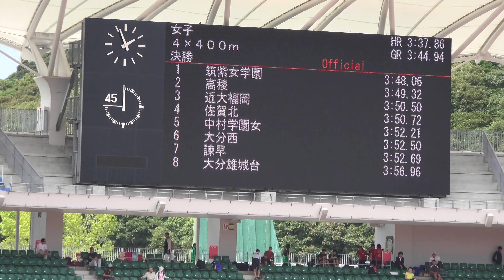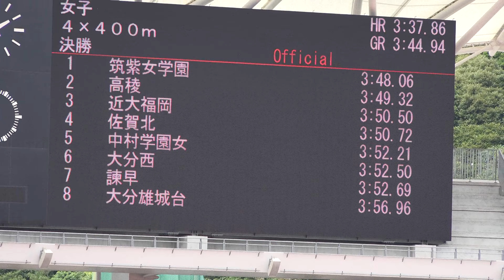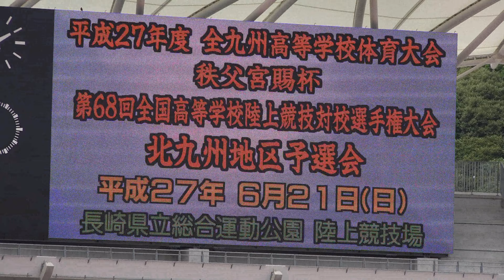佐賀北 ベストタイムで4位 女子4x400Mリレー決勝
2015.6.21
全国高校総体　北九州地区予選会　女子4x400Mリレーで佐賀北はベストタイム3.50,72のチームベストタイムで４位入賞。

全国大会出場の切符を手にしました。

アンカー萩原さんはこのレースを含め本大会で100M,200M,4x100Mリレー,4x400Mリレーといずれも予選、準決勝、決勝と合計１２本もレースに出場。

最後も懸命に力を振り絞って走りました。

本当にお疲れ様でした。